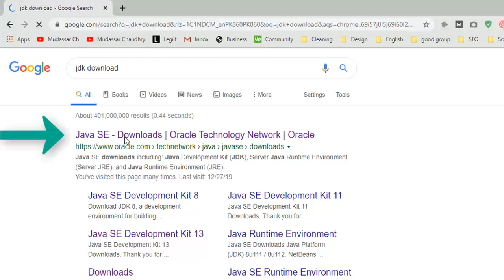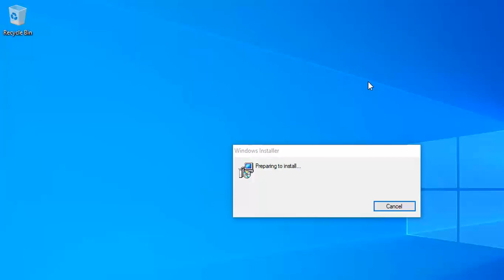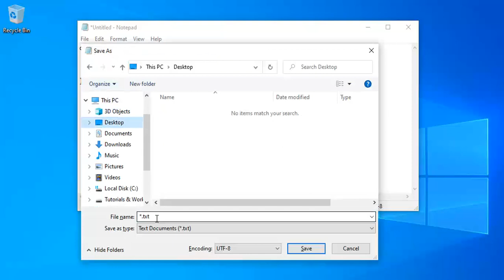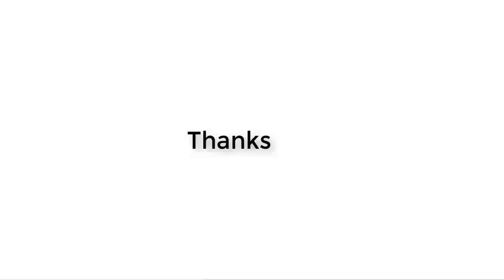How to Download JDK 13 and Install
This Java Development Kit(JDK) allows you to code and run Java programs. It's possible that you install multiple JDK versions on the same PC. But Its recommended that you install only the latest version.

Following are steps to install Java in Windows

Click on Download JDK. For java latest version.

Step 2) Next,

Accept License Agreement
Download latest Java JDK for your version(32 or 64 bit) of java for Windows.

Step 3) Once the download is complete, run the exe for install JDK. Click Next

Step 4) Once installation is complete click Close

How to Download JDK and Install 2020